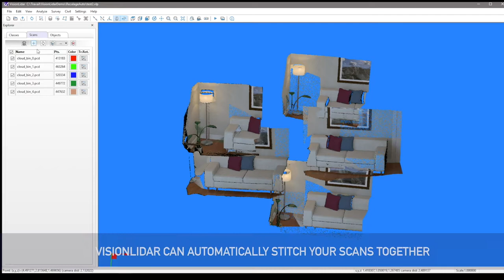Automatic Registration with Indoor Scans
Process your Point Cloud with VisionLidar

VisionLidar now allows to automatically register (stitch together your scans). Everything is done automatically. Works on indoor and outdoor scans!